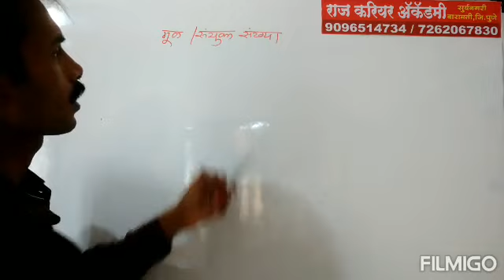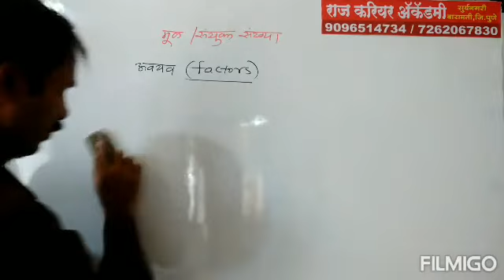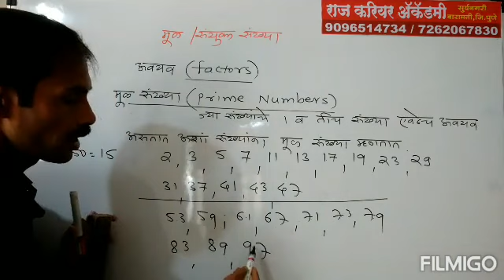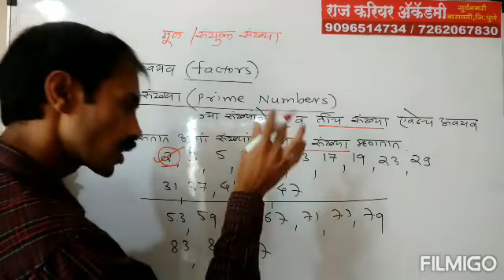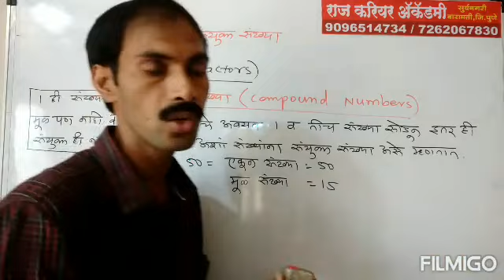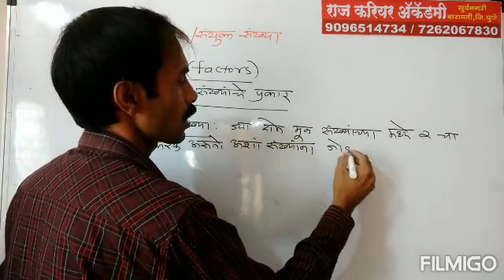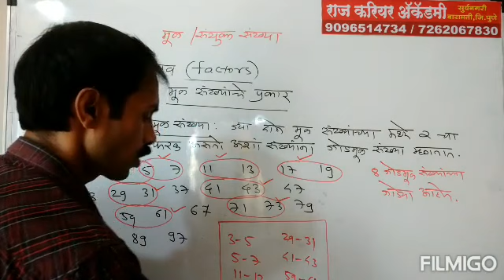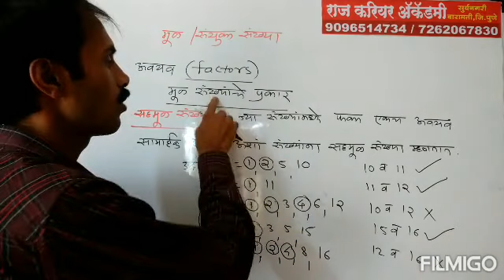MATHS PRIME AND COMPOUND NUMBERS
RAJ CAREER ACADEMY BARAMATI